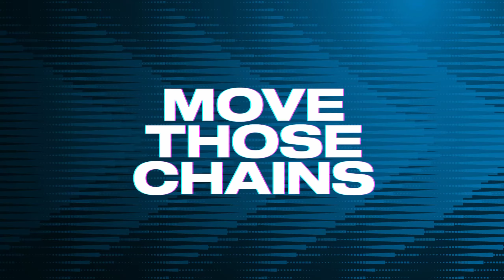Eagles vs Lions Week 1 Madden 23 Simulation Gameplay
2022 Season Week 1 Eagles vs Lions Gameplay

Elgato Wave 3
Z-Edge 4k Monitor

Bringing you gameplay content of:
madden 23 madden nfl 23 madden 23 gameplay Madden 23 next gen Madden 23 next gen trailer